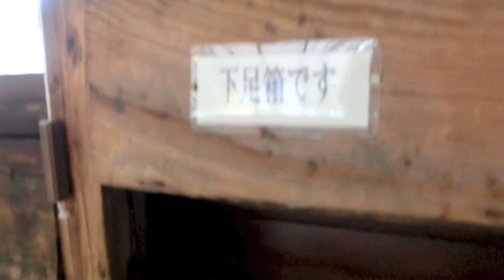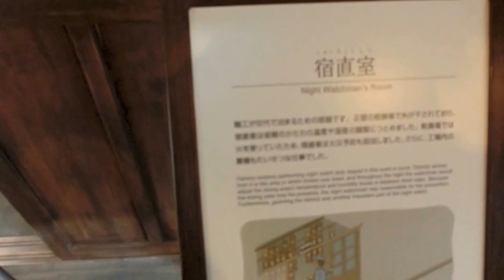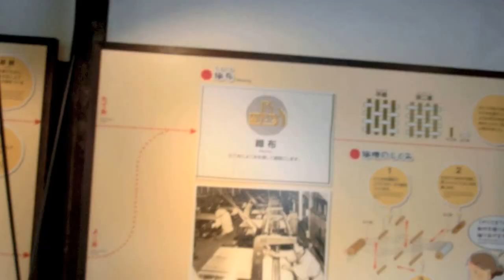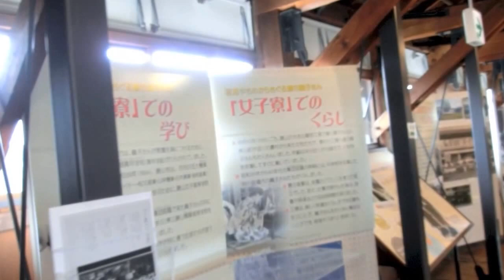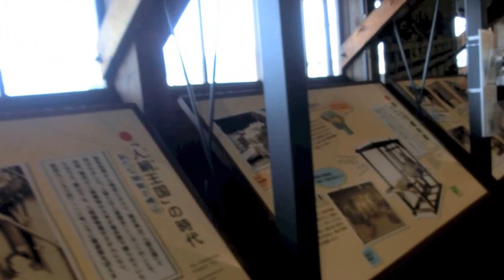はたや記念館 ゆめおーれ勝山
福井県勝山市にある施設です。2013年9月撮影。